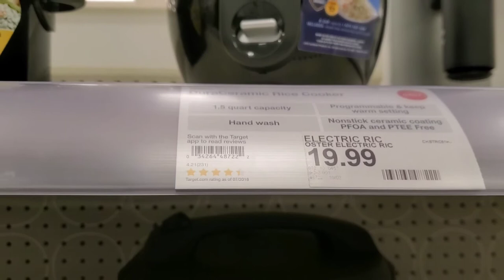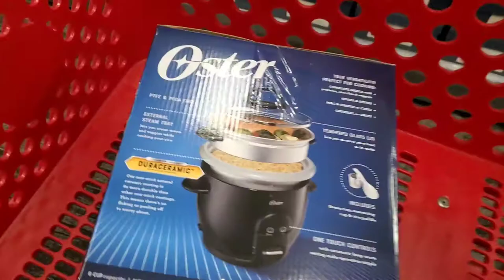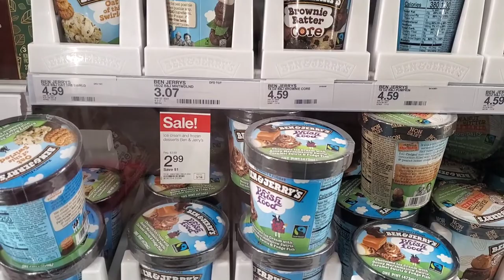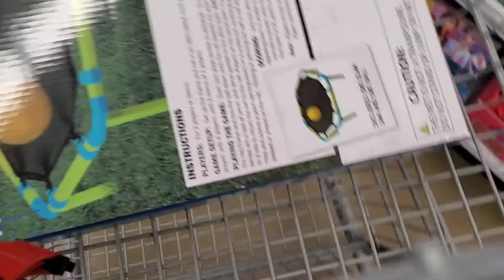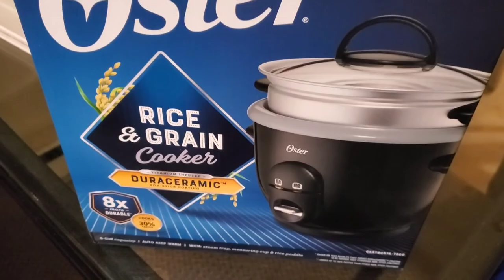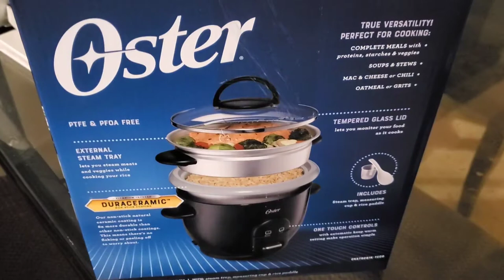Workout Games|Target|Ring Fit Adventures|Family Vlogs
We went to Target to find a workout game called Ring Fit Adventures. Ring Fit Adventures is a workout game. We wanted this game to play on the days we don't go to the gym.